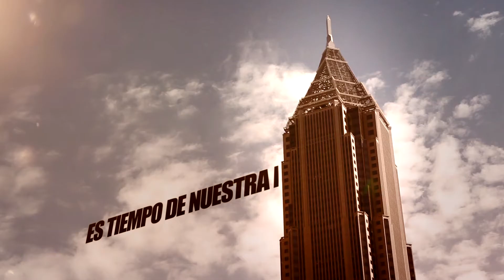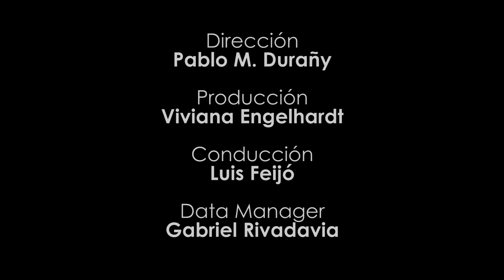Eskarnio Punk Rock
Dirección: Pablo Durañy y Viviana Engelhardt
Producción: Uruvision.com